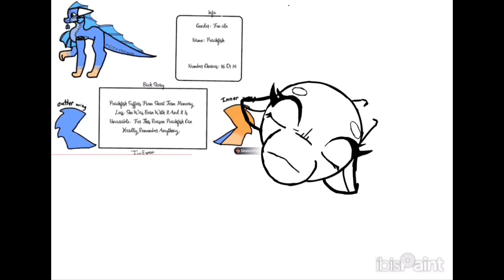Peachfish An Adoptable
“Peach fish suffers from short term memory loss. She was born with it and it is incurable. For this reason Peachfish can hardly remember anythings” Her parents are very supportive and help her in every way they can.